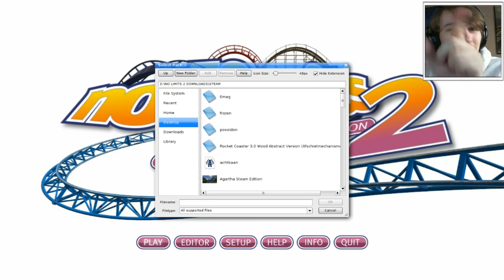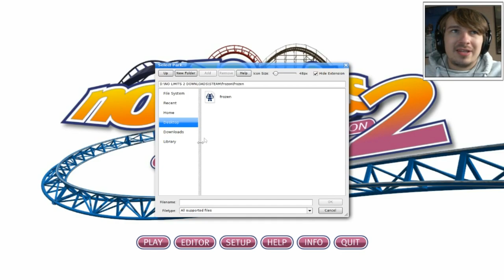DE FROZEN ACHTBAAN - NO LIMITS #41